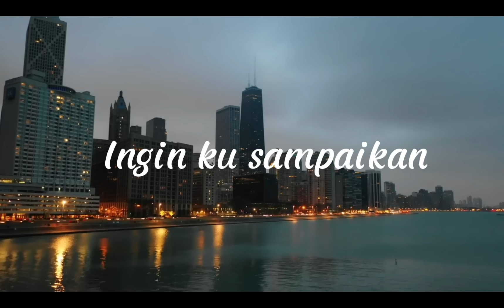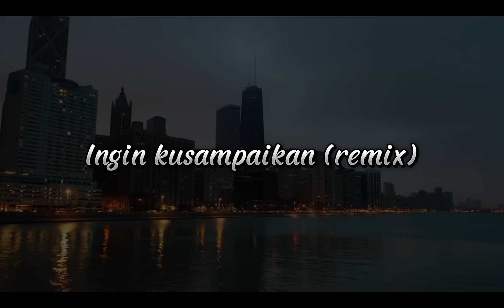Lagu Akustik Terbaru 2024 | Kumpulan Lagu Santai Cocok Diputar Di Cafee | Lagu Viral Tiktok 2024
supaya tidak ketinggalan video terbaru lainnya

Follow & Support
youtub @MilaAhnaf